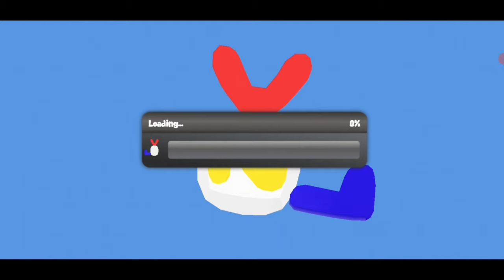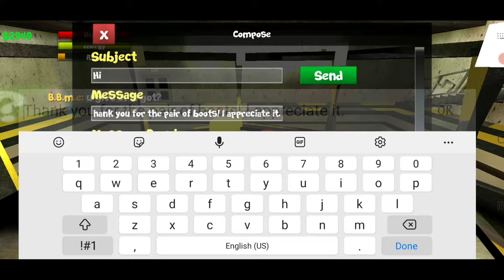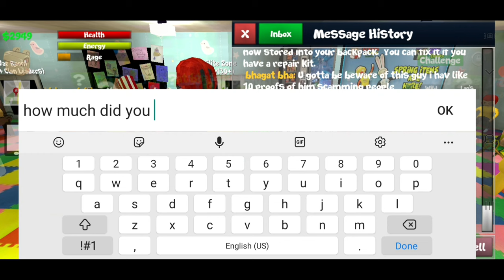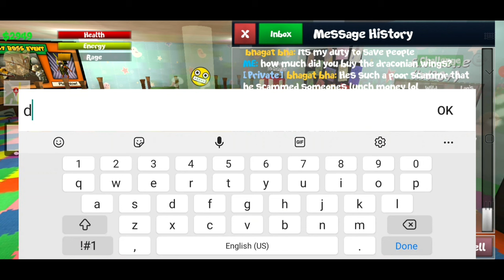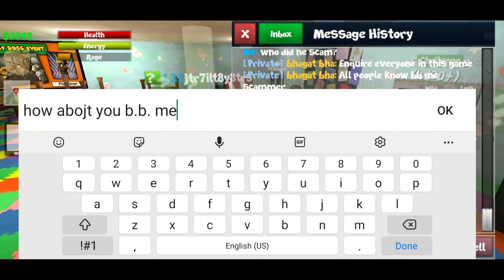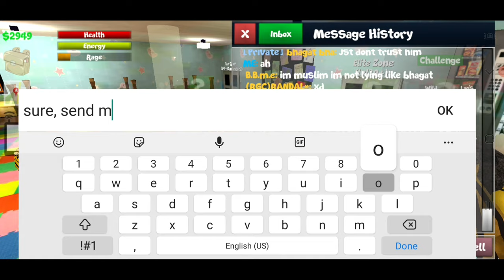Who's telling the truth? | School of Chaos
** IGN
School of Chaos: Spelvin(SOC)
City of Chaos: Spelvin

🎮 Download School of Chaos Online MMORPG today!